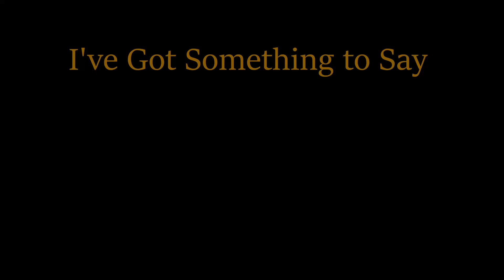HOW WILL I KNOW Angelina Jordan reaction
Thank you for joining me today for my reaction to Angelina Jordan's tiktok of Someone You Loved . Link to Original Video